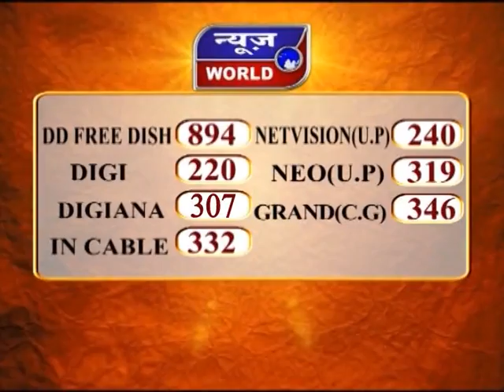भीम आर्मी का अर्धनग्न होकर प्रदर्शन Bagpat Uttar Pradesh Newsworld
Bheem Army Performing In A Semi Dull Manner Bagpat Uttar Pradesh News World Channel Hindi Samachar India video breaking Viral Video Latest News Channel भीम आर्मी का अर्धनग्न होकर प्रदर्शन Bagpat Uttar Pradesh

भीम आर्मी का अर्धनग्न होकर प्रदर्शन
बढ़ती बेरोजगारी को लेकर प्रदर्शन
डीएम को सौंपा ज्ञापन
प्रदेश सरकार पर उठाए सवाल

देश प्रदेश में बढ़ रही बेरोजगारी को लेकर भीम आर्मी के युवाओं ने बागपत में अर्धनग्न होकर प्रदर्शन किया... और सरकार के खिलाफ नारेबाजी करते राज्यपाल के नाम ज्ञापन दिया... वहीं भीम आर्मी के जिलाध्यक्ष ने कहा. देश में बेरोजगारी बढ़ती जा रही है. कंपनियों का निजीकरण किया जा रहा है .जिस कारण युवाओं को रोजगार नहीं मिल रहा है...रोजगार नहीं मिलने से युवा हताश होकर गलत कदम उठा रहे हैं ...और सरकार इस ओर कोई ध्यान नहीं दे रही है. जिसको लेकर भीम आर्मी एक बड़ा आंदोलन करेगी .जब तक युवाओं को रोजगार नहीं मिलेगा भीम आर्मी का आंदोलन जारी रहेगा